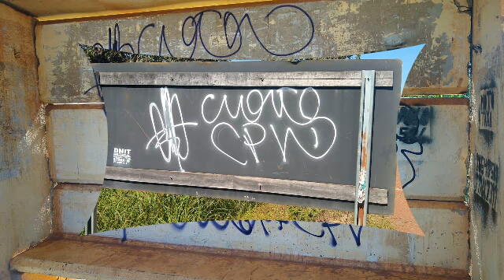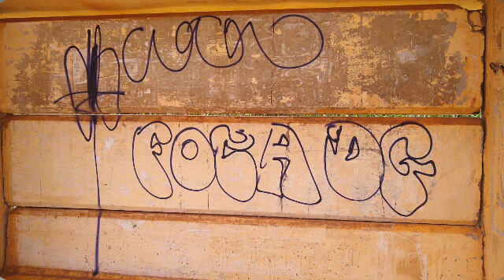23 de maio de 2021